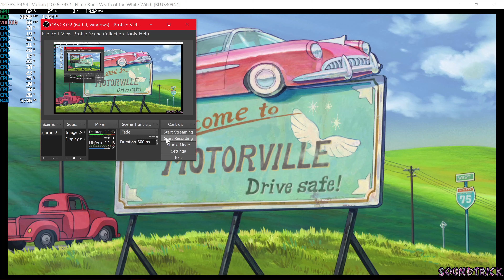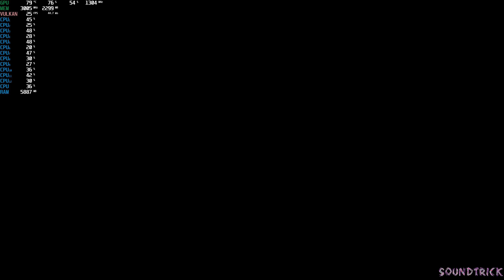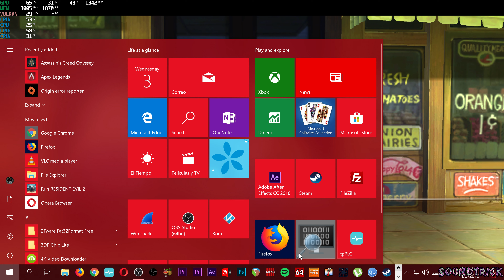Ni no Kuni RPCS3 | 4K GTX 970 + xeon x5650 3.6 GHz | 30 - 20 FPS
Ni no Kuni: Wrath of the White Witch + WINDOWS 10 PRO 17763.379 build
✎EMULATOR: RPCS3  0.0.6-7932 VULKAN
✎NVIDIA DRIVERS: 419.35
✎Recorded: recorded with OBS

MY COMPUTER SPECS:
GPU: GTX 970
RAM: 8GB DDR3 1400 Mhz
CPU: Intel xeon x5650 OC 3.6 GHz
SYSTEM DRIVE: SSD SAMSUNG EVO 250GB
GAME DRIVE: HITACHI HDD 5200RPM

salute